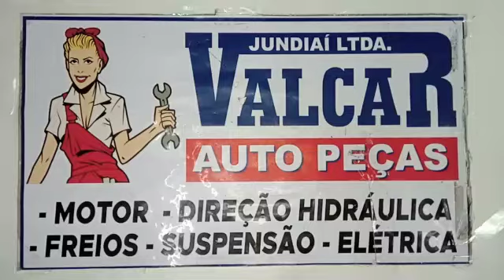022374 Jogo Vela Ix35 Elantra Sportage 2.0 16v 2012 A 2022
01 (um) - Jogo de velas.

Aplicável nos seguintes veículos:

Montadora: Hyundai;
Veículo: IX 35;
Motor: 2.0 16v Flex;
Ano de fabricação: 2012, 2013, 2014, 2015, 2016, 2017, 2018, 2019, 2020, 2021, 2022;

Montadora: Hyundai;
Veículo: Elantra;
Ano de fabricação: 01/11/2012, 2013, 2014, 2015, 2016, 2017, 04/10/2018;

Montadora: Kia Motors;
Veículo: Sportage;

Sobre o produto:

A vela de ignição é de suma importância para o funcionamento do seu veículo,  pois é um item primordial para o funcionamento dos motores a combustão.
Quando ocorre a mistura do combustível com o ar das câmaras é gerada uma faísca que gera um processo de funcionamento dos pistões. Ou seja, se as velas não estiverem em boas condições essas explosões não acontecem e com isso não ocorre a mistura.
Com as velas falhando o carro pode apresentar perca de força no motor, aumento de combustível, dificuldade em dar partida, barulhos de detonação entre outros.  Em alguns casos com a vela em estado de calamidade poderá  forçar o pistão e o virabrequim, assim acontece a expressão "motor fundido".

Prevenção e Manutenção:
A troca das velas é de acordo com o manual do veículo, grandes montadoras sugerem a troca em cerca de 20.000 km.
Alguns detalhes para a análise de troca das velas como coloração amarela, cinza ou marrom podem ser verificadas, caso esteja em uma dessas cores faça a substituição, verifique os eletrodos se estão carbonizados ou se há a existência de corrosão. Observar os cabos de velas se estão ressecados ou se possem alguma rachadura.

Sobre nossa empresa:

Fundada em 1993 e consolidada no estado de São Paulo atuamos no ramo do comercio de autopeças com sede em Jundiai. Trabalhamos com mais de 300 fornecedores sendo todos produtos originais de linha de montagem dos maiores fabricantes de autopeças do pais.